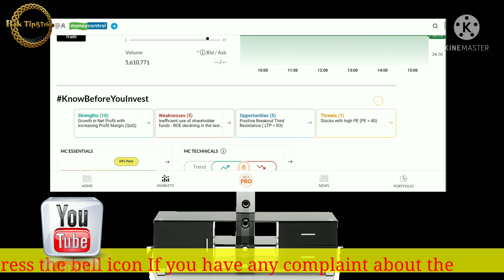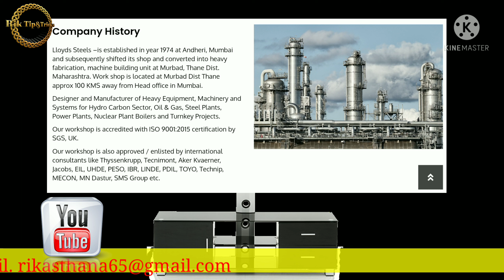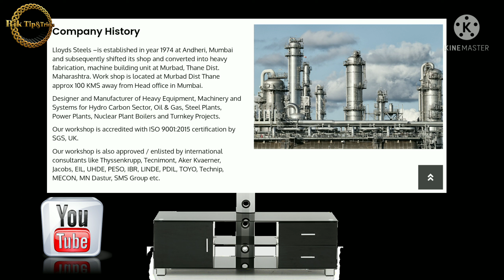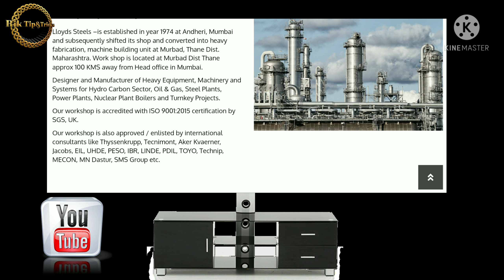Penny stocks to buy now S2E16 || Lloyd steel ltd. Share prize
penny stocks to buy now nse
penny stocks to buy now in india 2021
penny stocks to buy now less than 1.00
penny stocks to buy now for long term in india
penny stocks to buy today india below 10 rupees
best penny stocks to buy now canada
best penny stocks to buy now 2021
Lloyd steel ltd. Share prize
lloyd steel ltd share price
lloyd steel share price bse code
lloyd steel industries ltd share price
lloyd steel share price nse india
share price of lloyd steel ltd